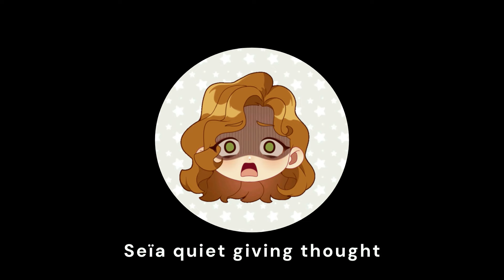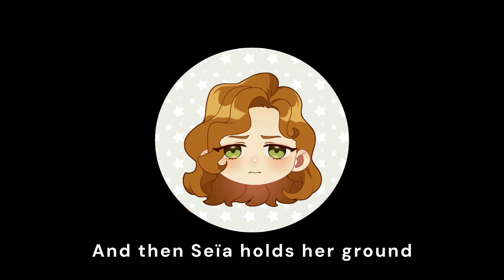High School Frenemy มิตรภาพคราบศัตรู - TEASER REACTION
This is our reaction to the teaser of High School Frenemy!

Ps :  We are french so sorry for our english

⭐️ SOCIALS ❤️